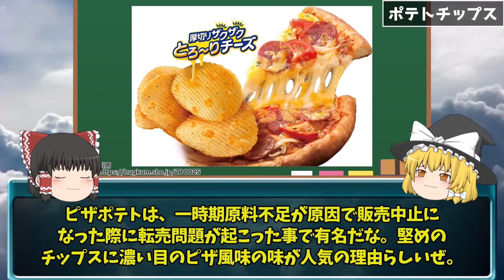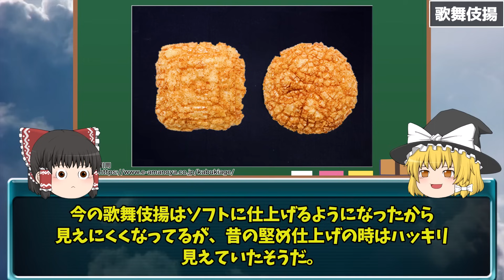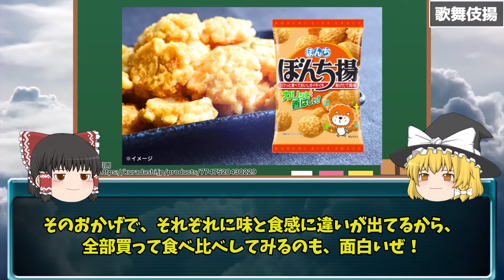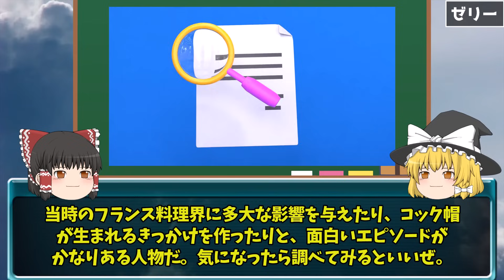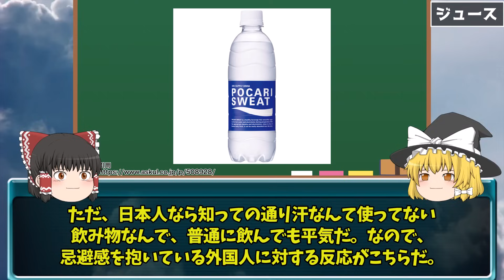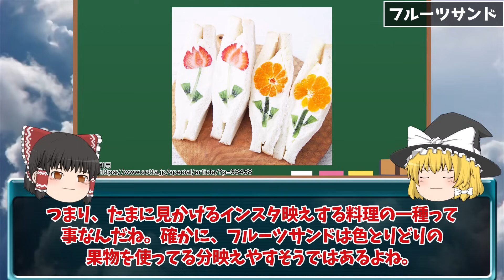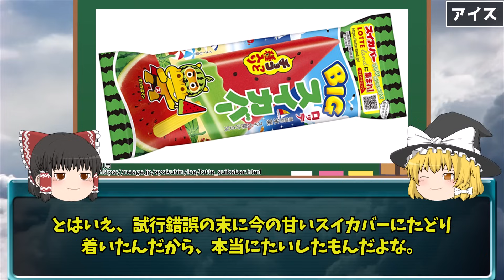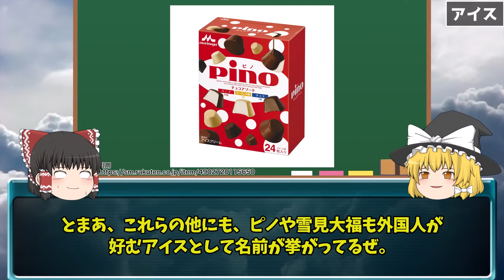「97%が予想不能！」訪日外国人が羨む日本の食べ物６選【ゆっくり解説】